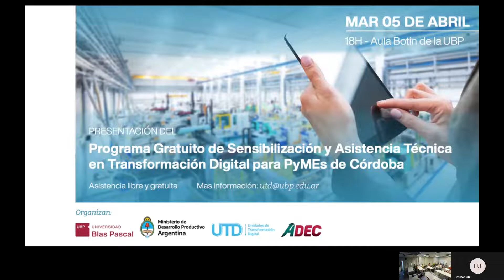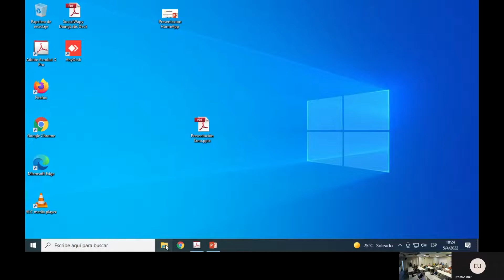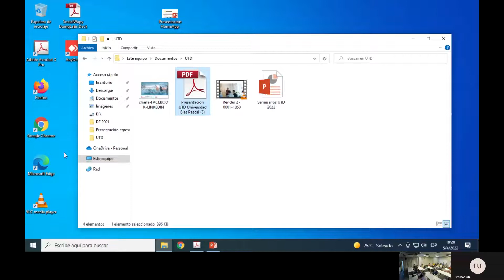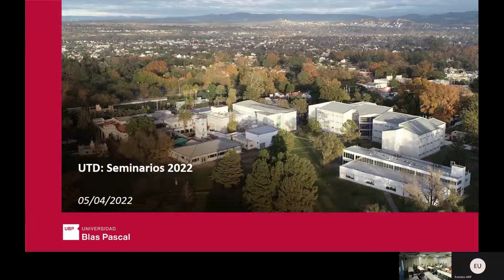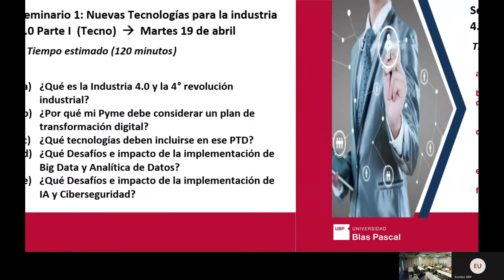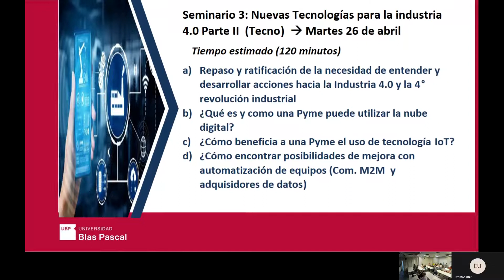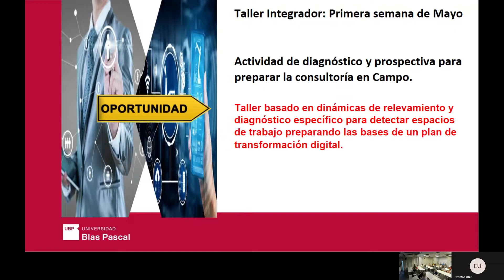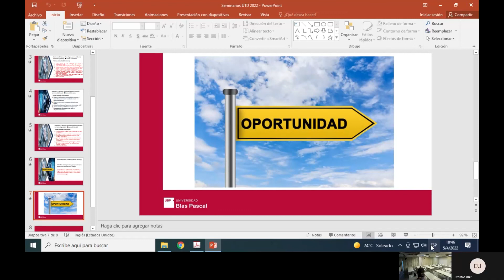Encuentro: Cámaras de comercio y empresas en el marco del proyecto de transformación digital